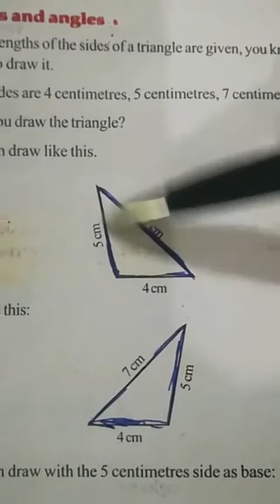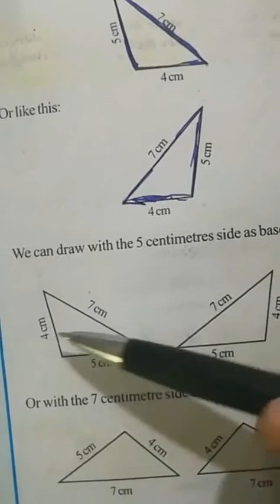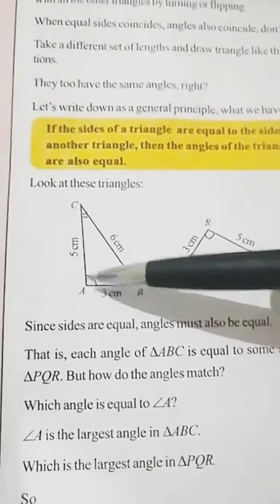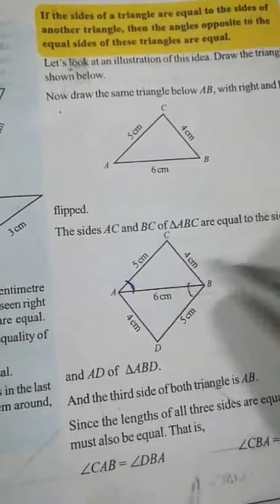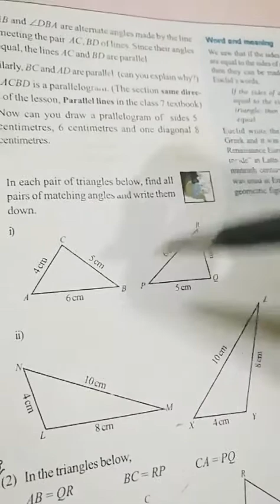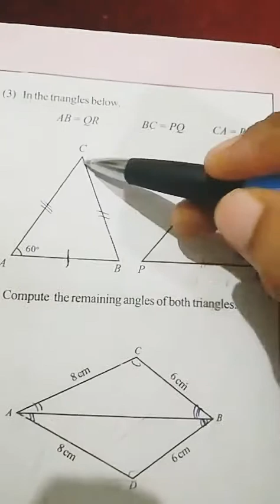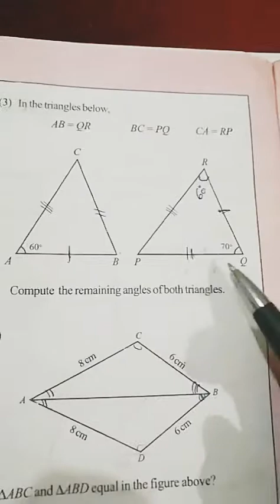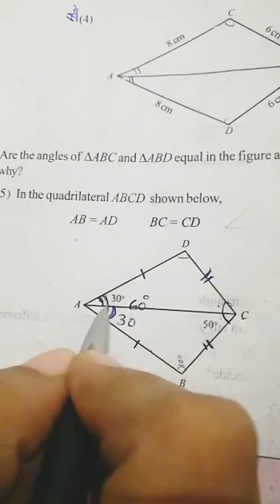Mathematics class 8 EQUAL TRIANGLES sides and angles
STD 8 MATHS CHAPTER 1 EQUAL TRIANGLES Maths class 8 chapter 1 EQUAL TRIANGLES sides and angles.

Mathematics 8 standard chapter 1 Equal triangles sides and angles